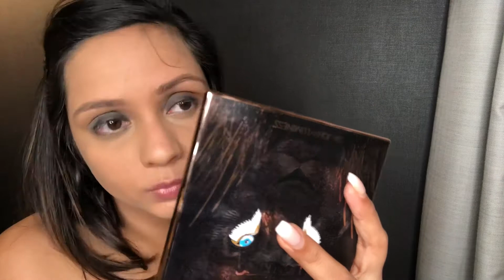Smokey eye look